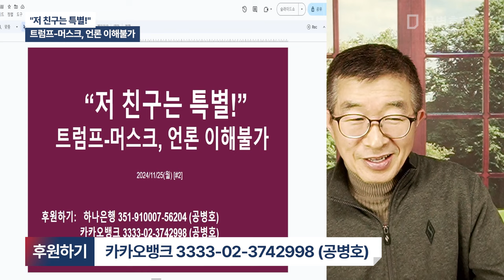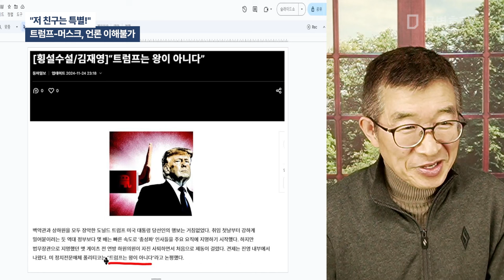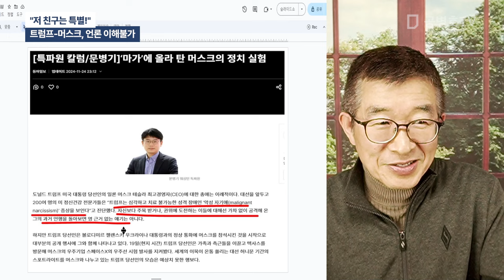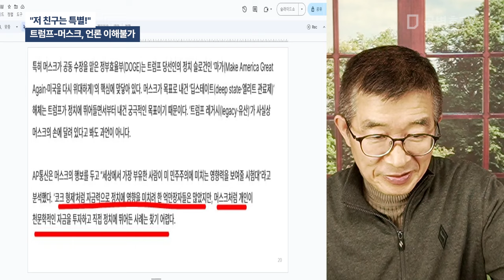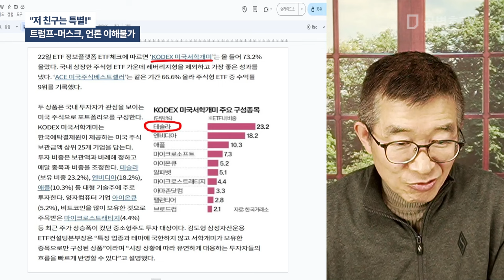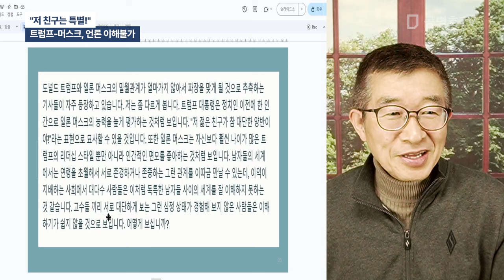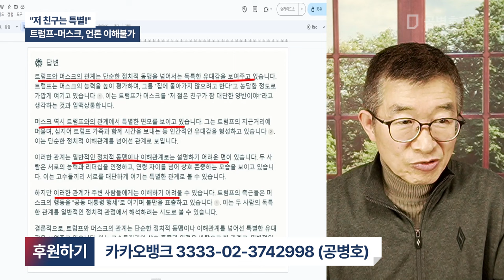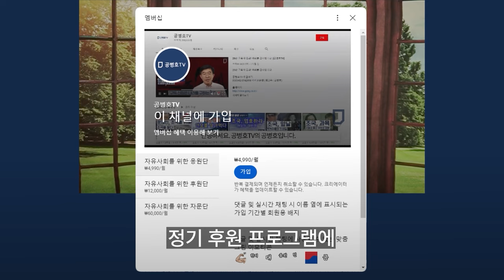"저 친구는 특별!" / 트럼프-머스크, 언론 이해불가 [공병호TV]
Bitcoin : 3MTW849AkP2ftLeSK2teZHMmzLu7Z83s9U